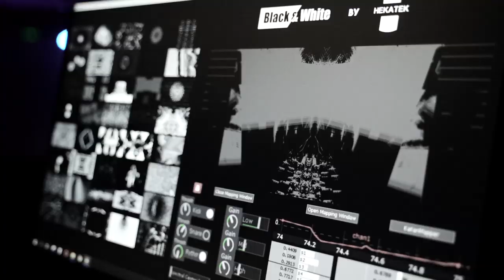Triforce / Hekatek @ ADN, France.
Sublime images as Triforce bring the minimalistic tech to ADN event in France, 2019. 🔊🔊